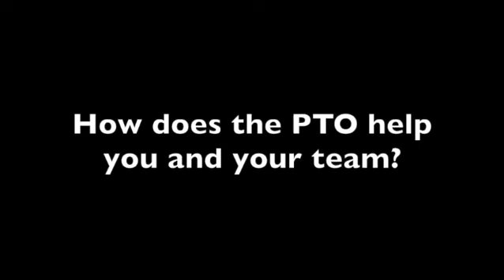Brookline High School Back-to-School Night 2024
Head of School Anthony Meyer talks about Brookline High School Back-to-School Night 2024.